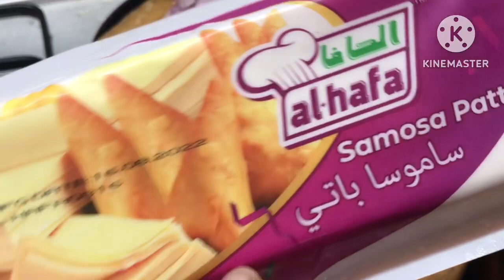சிம்பிளா பண்ணாலும் கொஞ்சம் வித்தியாசமா பண்ணலாம் / simple iftar menu